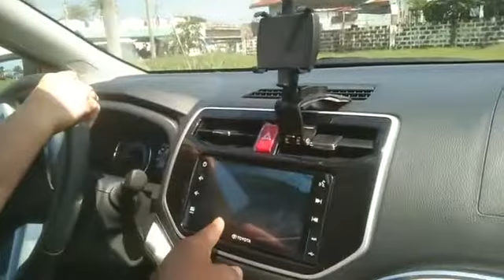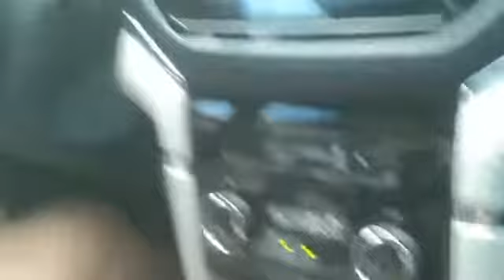Driving tutorial at lancaster 2022